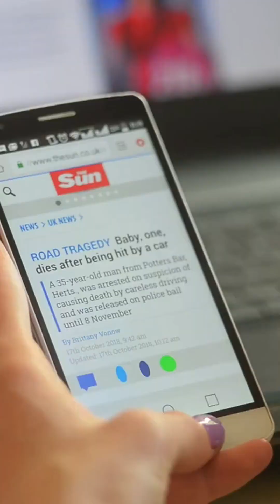Scientists Discover 'Missing Link' Black Hole in Milky Way Galaxy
Astronomers have discovered a comma-shaped molecular cloud called "Tadpole" that appears to be orbiting a mysterious object near the center of the Milky Way. They suspect that the object is an intermediate-mass black hole, a missing link between small and supermassive black holes. If confirmed, it would be the fifth candidate intermediate black hole found near the galactic center. These could help astronomers understand how supermassive black holes at the centers of galaxies form and grow to such colossal size. The discovery was made using the James Clerk Maxwell Telescope to look for gas that has been perturbed by gravity. The team plans to conduct further observations to confirm their suspicions about the Tadpole.